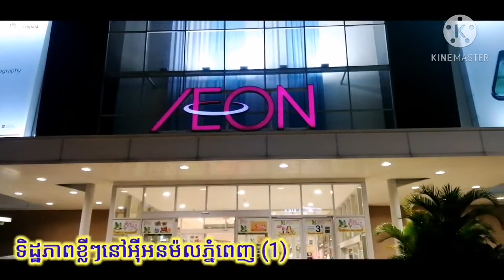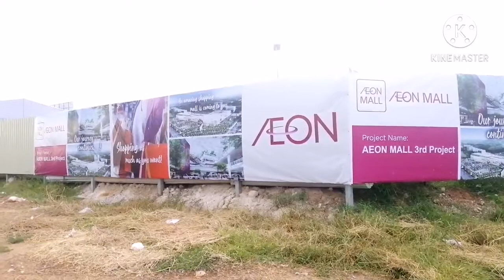Update status of AEON MALL 3 Construction as of end of October 2020